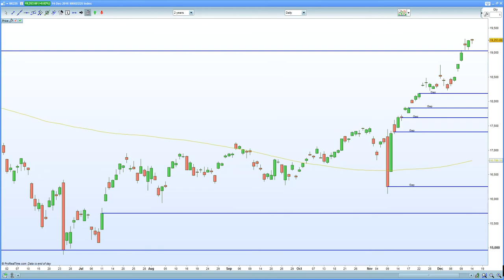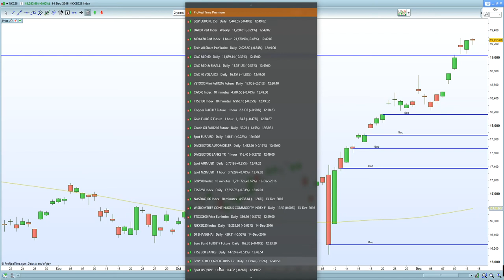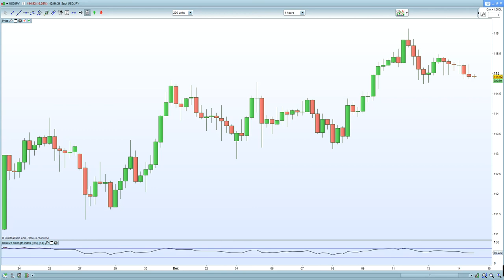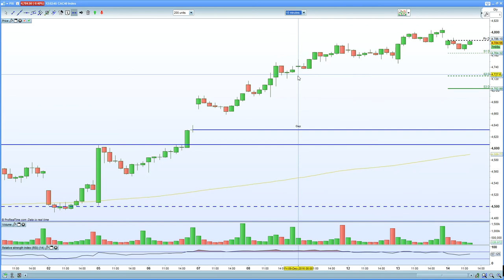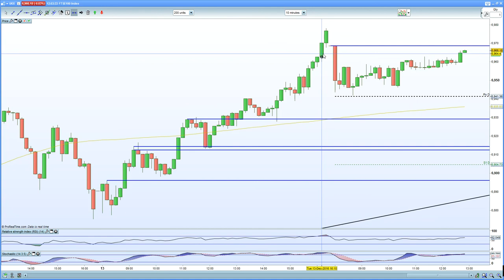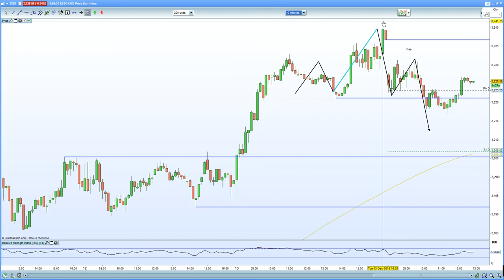FTSE 100 has held double top at 6975. DAX 30 , CAC 40 look exhausted